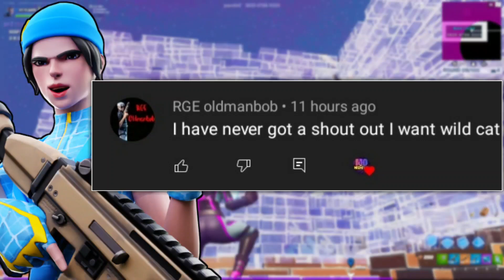Fortnite: 9 May 2021 ITEM SHOP PREDICTION [Fortnite Item shop prediction May 9th]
9th May - Fortnite Item Shop Prediction

This is my prediction video for the 9th May 2021

 APPS I USE:
-Pixellab FREE
-YouTube Studio FREE
-YouTube FREE

🥳 I really appreciate all the positivity I have received.

*IGNORE TAGS*